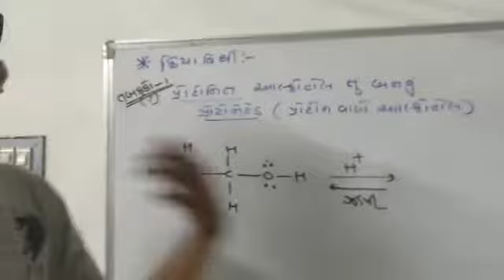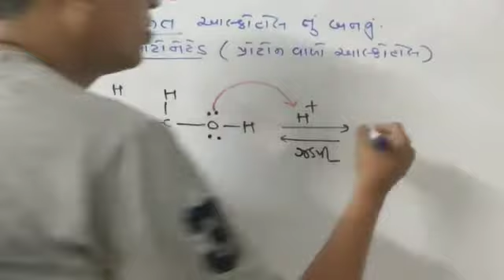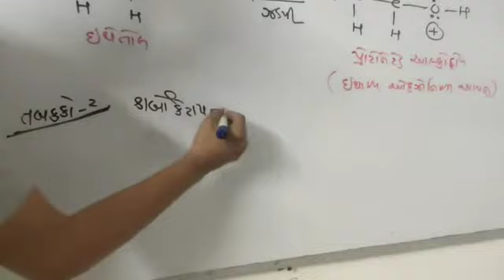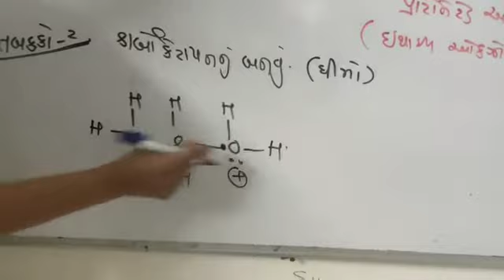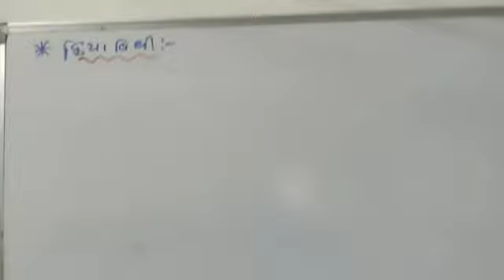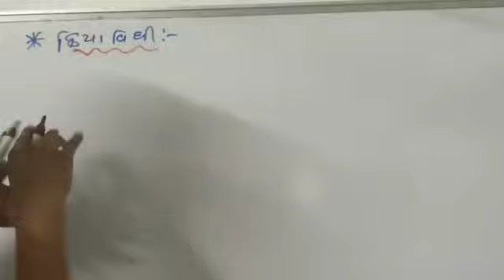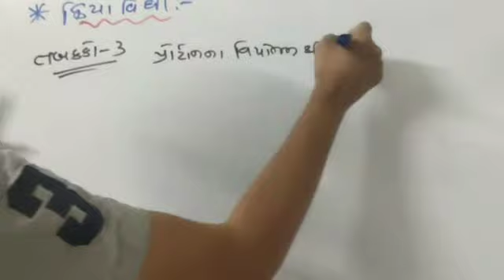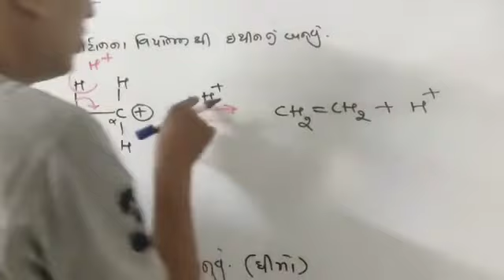L-30 Dehydration of alcohol and it's meachanism